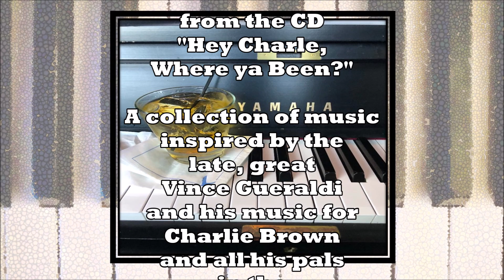Schroeder's Dream by HMF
Schroeder's Dream is just the imaginings of Schroeder's mindfulness state. From the CD "Hey Charlie, Where ya Been?" by Harold M Frazee. Music inspired by the great works of Vince Gueraldi and his soundtrack for Charlie Brown and his pals in the Peanuts Universe.